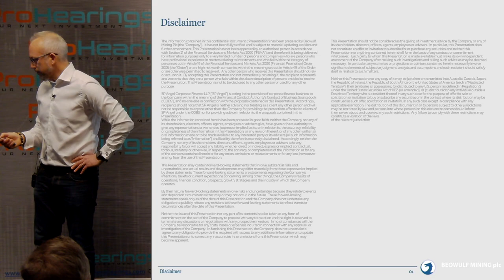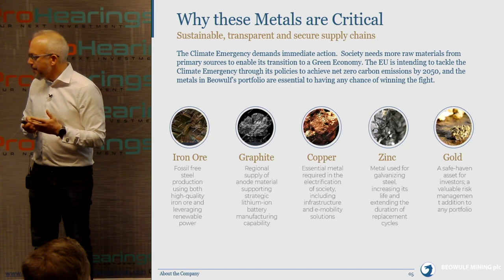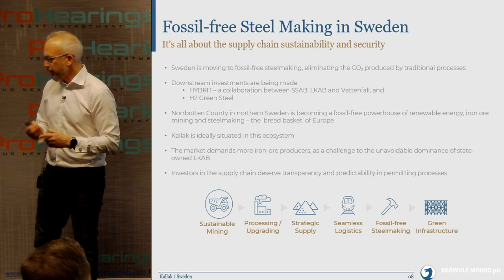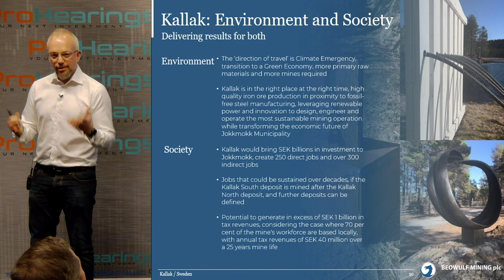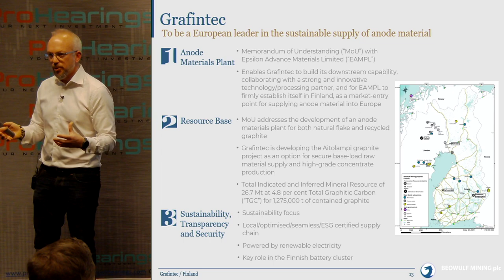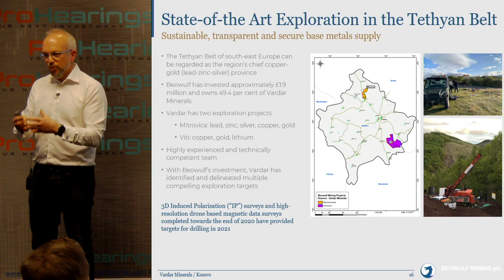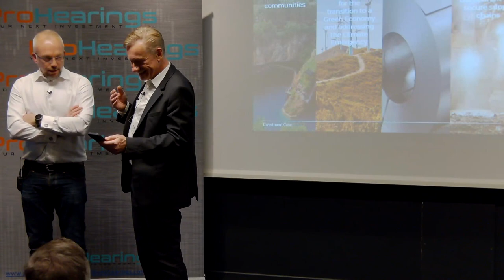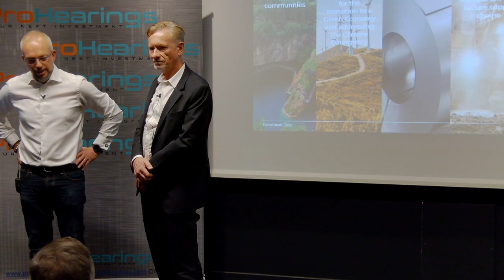Beowulf Mining@ProHearings 211125